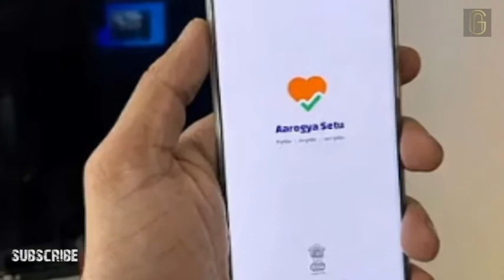25 मई से उड़ाने शुरू , नए नियमो और किराये के साथ खुलेंगी उड़ाने सेवाएं !